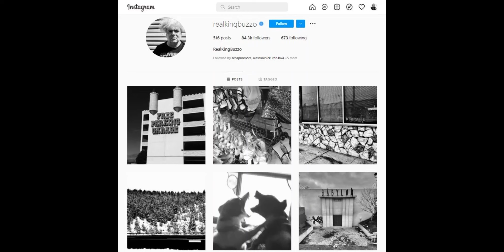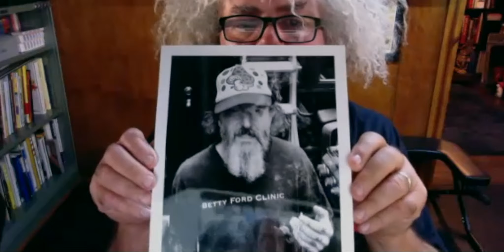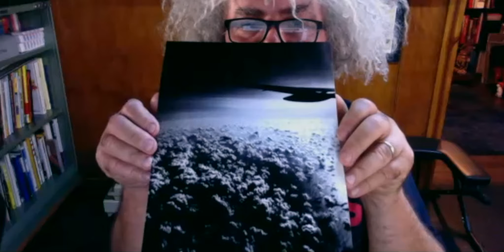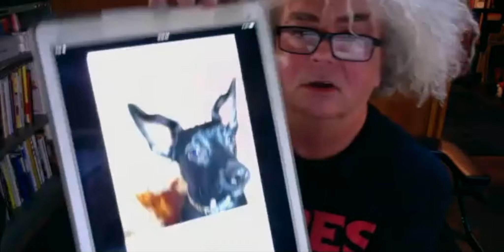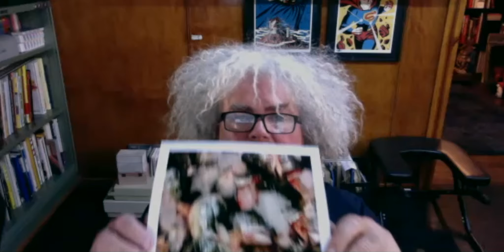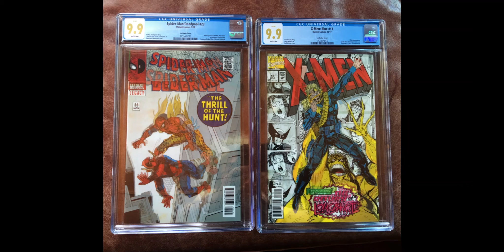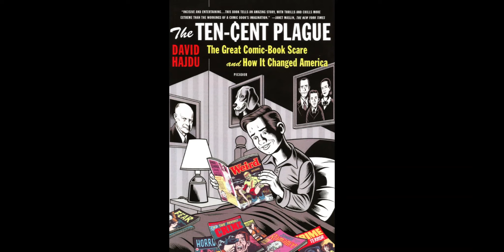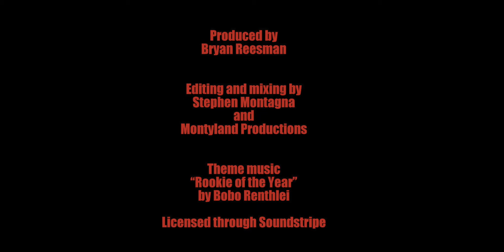Side Jams #57: Buzz Osborne Tees Off On Golf, Photography, and Comic Books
Side Jams with Bryan Reesman, Episode #57: Melvins frontman Buzz Osborne has forged a maverick rock career with his band of nearly 40 years. Beyond music,  Buzz loves to play golf, take photographs, and collect comic books. He's equally passionate about all of them.

Golfing, portrait and street photography courtesy of Buzz Osborne.
Melvins band shots by Bob Hannam.

Theme Music: "Rookie of the Year" by Bobo Renthlei. Licensed through Soundstripe.